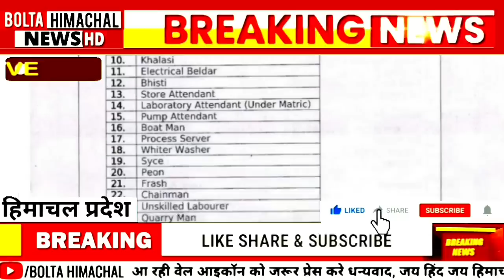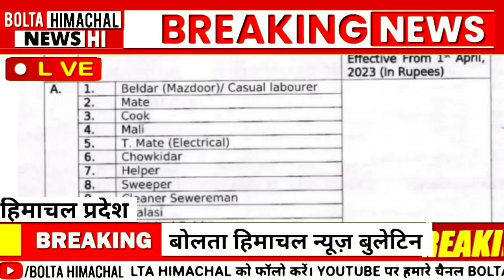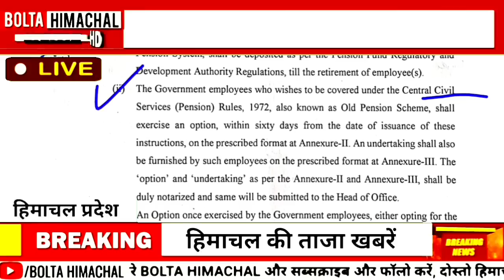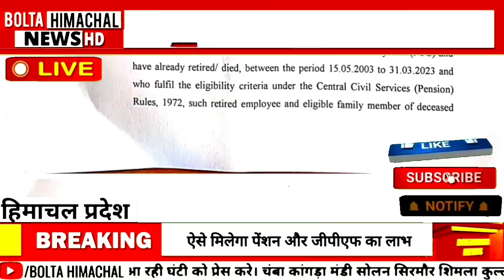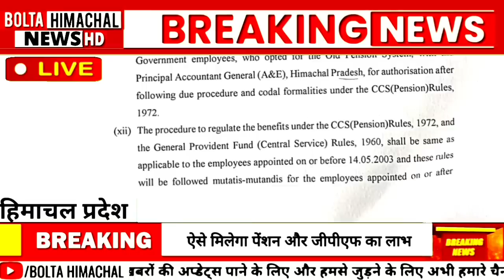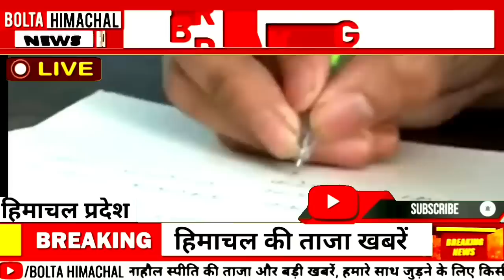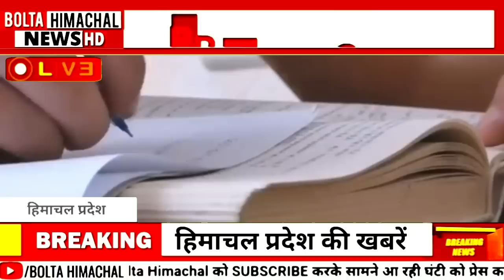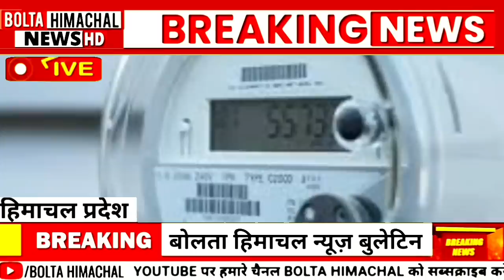🔴 Himachal News: हिमाचल न्यूज़ आज 5 मई 2023 boltahimachal Hp news, Himachal Khabre | Shimla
HIMACHAL NEWS, HP NEWS, BOLTA HIMACHAL NEWS TODAY,